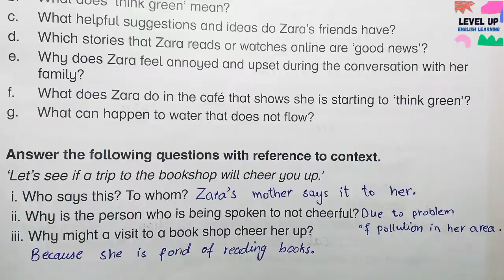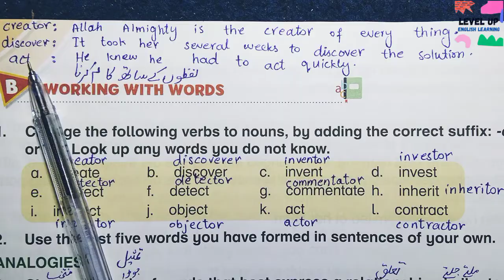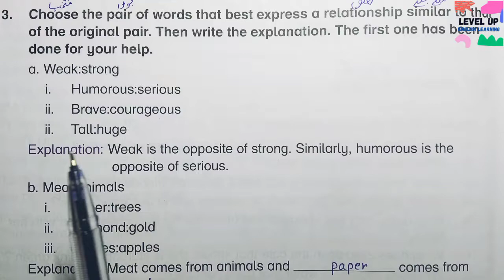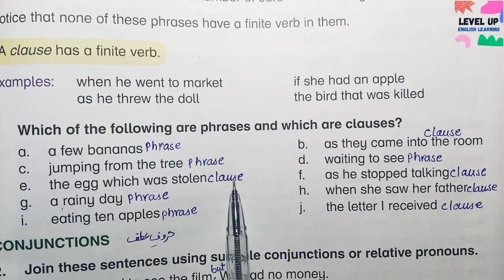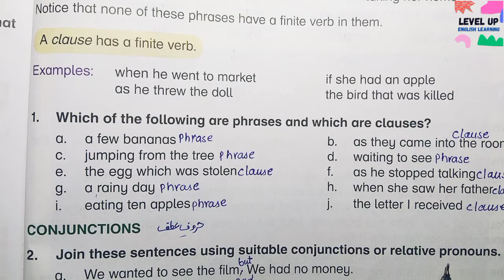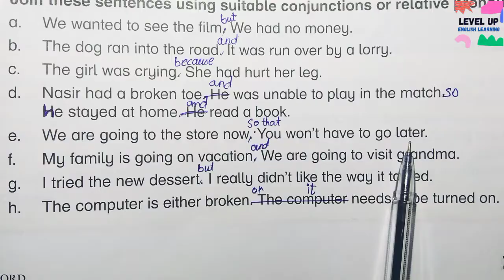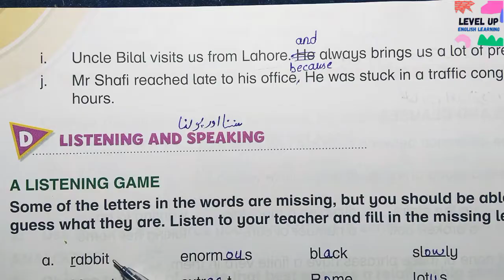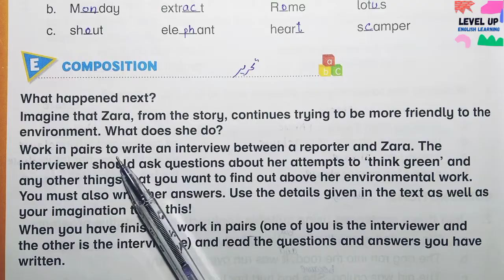Oxford Modern English Book 5 Unit 12 | Complete Exercise | The Problem with Plastic | 3rd Edition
ASSALAM-O-ALAIKUM
In This Video We Learn Complete Exercise Activity of SNC Oxford Modern English Book 5 New 3rd Edition Unit 12 "The Problem with Plastic"  Based on Single National Curriculum 2020 (SNC)  For Teachers Who Teach in School and Own Home and Academy and for Parents who Teach this Lesson to their Children at own Home...